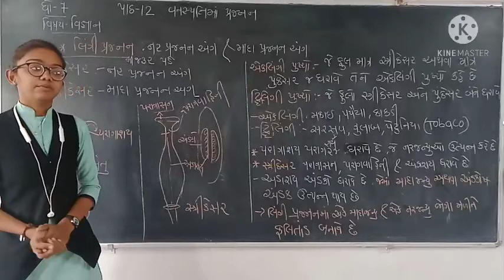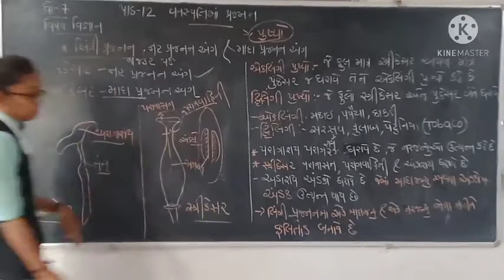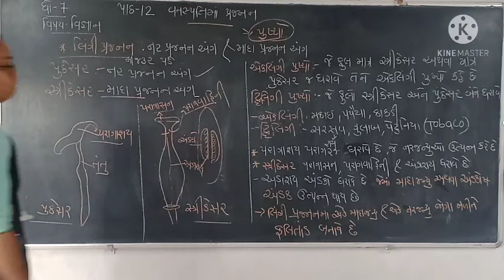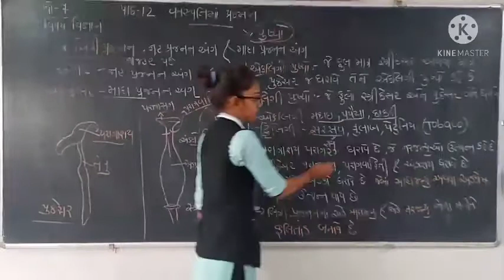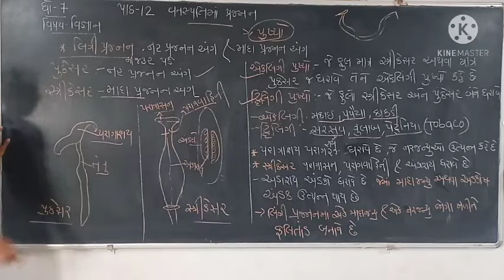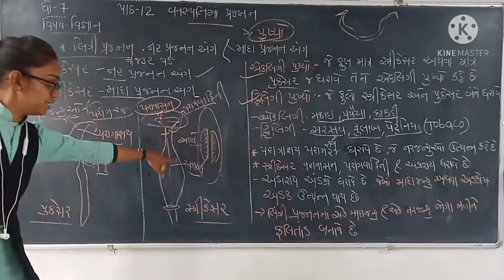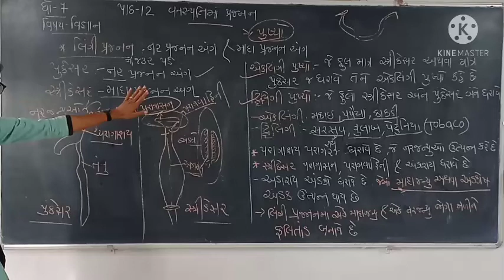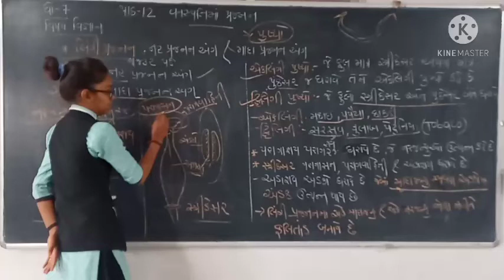STD-7, Sub-science, chapter-12,(part-5)